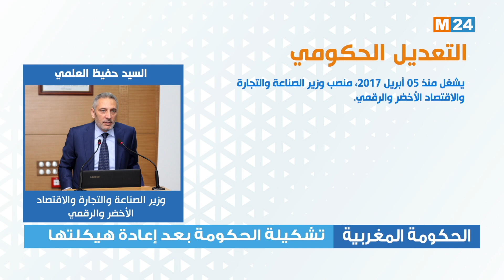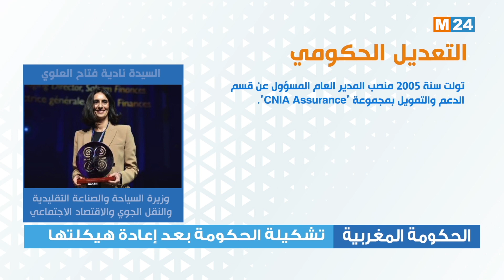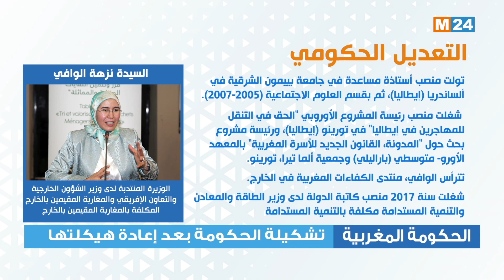التعديل الحكومي.. تشكيلة الحكومة في صيغتها الجديدة